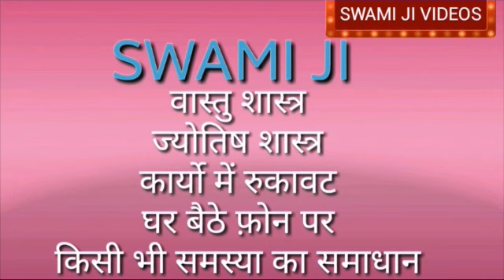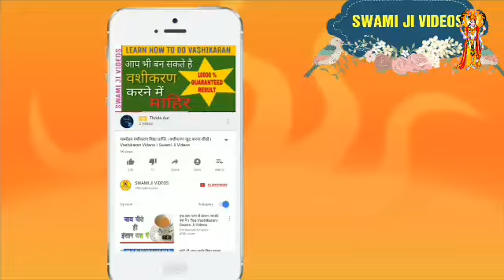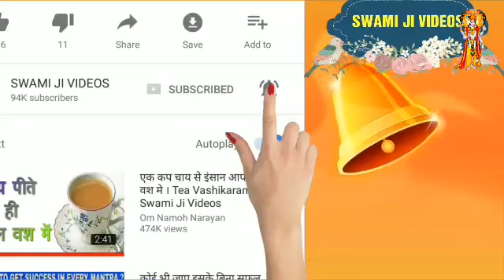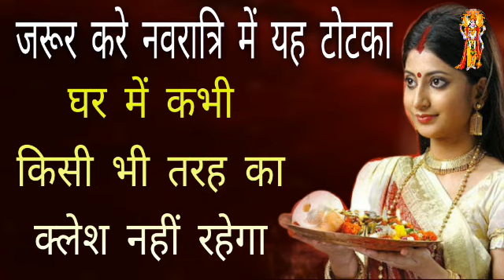Navratri Ka Mantra ।। 03 March 2018 ।। Chaitra Navratri ।। Om Namoh Narayan